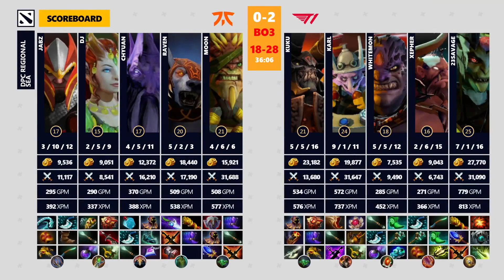Autom8 Twitch YouTube Stream Highlights 2021-05-13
Starring: curvyelephant, PGL_Dota2, Kiva, loltyler1, HealthyGamer_GG, Garek, rlly, xQcOW, supcaitlin, sodapoppin, summit1g, ToadPhd, curvyelephant, ikittyyyy, xQcOW, KristoferYee, Nmplol, AaronOnAir, Grimmmz, Ramee, Nmplol, Shotz, xQcOW

00:00
00:21
00:38
00:50
01:14
01:38
02:00
02:26
02:52
03:01
03:23
03:46
03:59
04:20
04:41
05:07
05:24
05:34
05:53
06:10
06:17
06:39
06:57